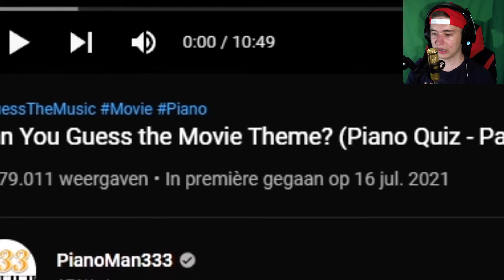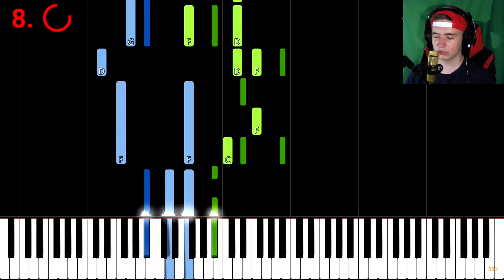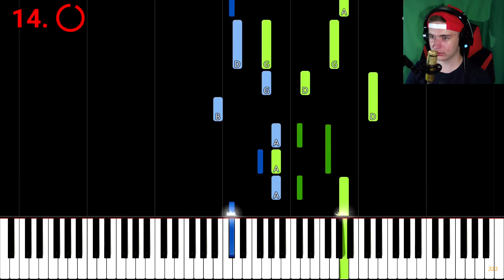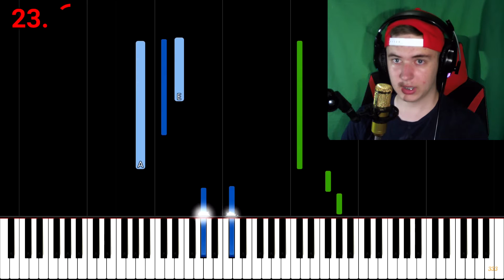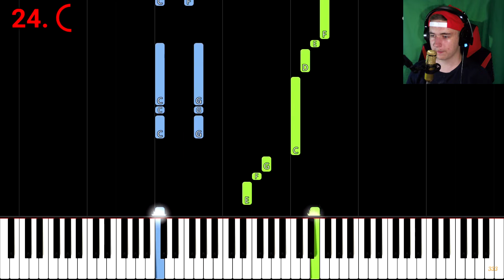FILMMUZIEK RADEN DAT IS GESPEELD OP EEN PIANO! - Mark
Mijn naam is Mark en upload op Woensdag 16:00 uur een nieuwe video!

Muziek in deze video:
- Ygnor - Zhasnout
- Josh Woodward - Crazy Glue (Instrumental Version)